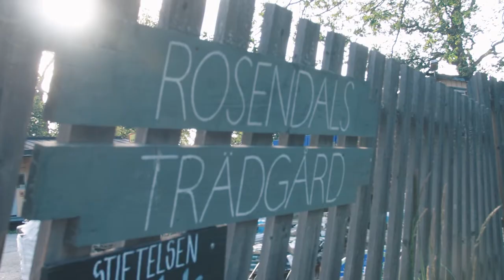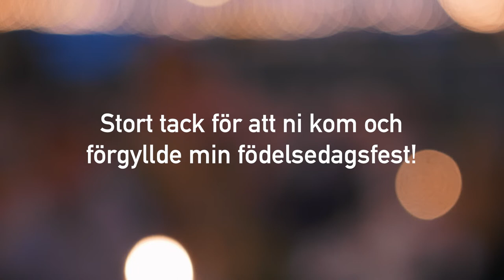Barbro 60 år - June 2019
My dear mother celebrated her 60th birthday at Rosendals Trädgård in Stockholm with friends and family. As toastmaster I took some time documenting the wonderful summer evening.

Equipment
- Panasonic GH5s

Axel Rydén 2019